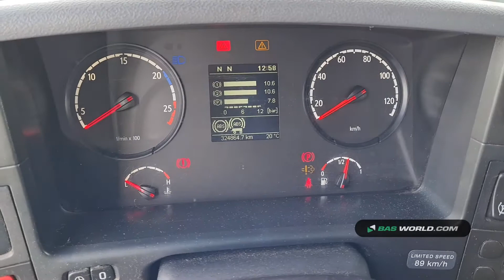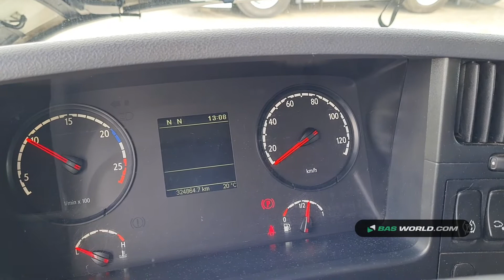70153289 Scania P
Scania P